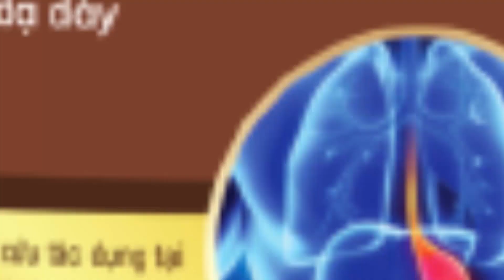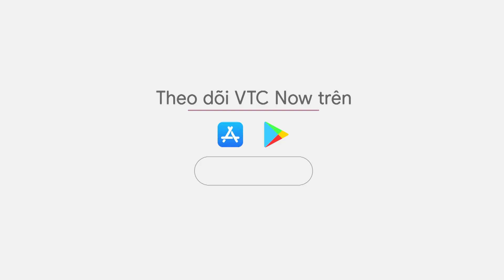Đắk Lắk: Đã tìm thấy thi thể tài xế vụ xe chở khách du lịch lao xuống sông | VTC Tin mới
VTC Tin mới | Sáng 6/11, lực lượng chức năng tỉnh Đắk Lắk đã tìm thấy thi thể tài xế trong vụ xe chở khách du lịch lao xuống sông Sêrêpốk tại cụm thác Dray Nur - Gia Long.